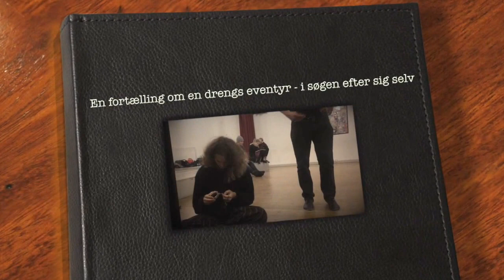Gisle og Guderne - teaser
Svendborg Fritidsteater opfører i december 2014 teater stykket "Gisle og Guderne".

Svendborg Fritidsteater byder børn og voksne på en fantastisk rejse til de gamle nordiske guders verden. Med Odins ravne, Hugin og Munin som komiske vejvisere møder vi Odin, Thor, Loke og den grumme jættedronning af Jotunheim i det mytologisk inspirerede eventyr om drengen Gisle, der prøver at finde ud af, hvem han er.

FritidsTeatret skruer helt op for den eventyrlige teatermaskine med musik, evige historier, sjov og alvor, drabelige kampe og en lille smule kærlighed. Teatrets børn, unge og voksne skuespillere byder på intet mindre end gudeskønt familieteater.

Forestillinger:
2. 3. og 4. december kl. 19.30
6. december kl. 14.00 og 17.00
7. december kl. 14.00

Instruktion: Lars Bo Jensen og Christian Larsen

Kunstnerisk leder og konsulent: Marianne Kjær

Kostumedesign: Trine Anderschou

Teknisk Team: Theis Hofdahl

Alle rettighederne til klip og musik i denne video, tilhører Svendborg Fritidsteater, Christian Larsen og Stine Nielsen.